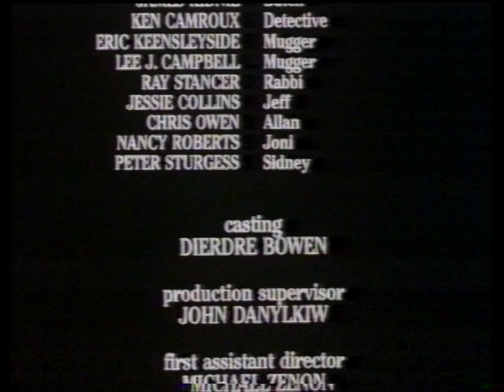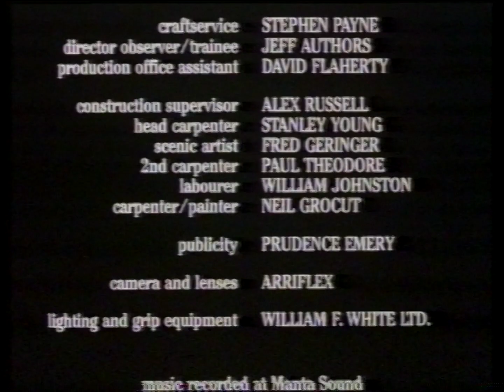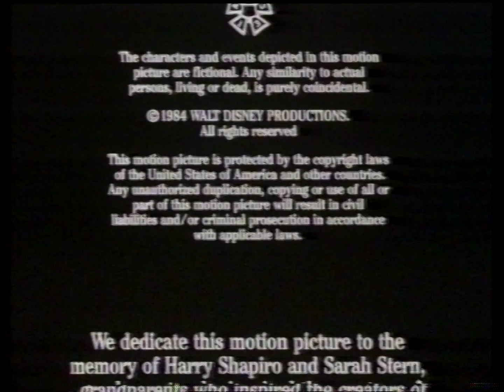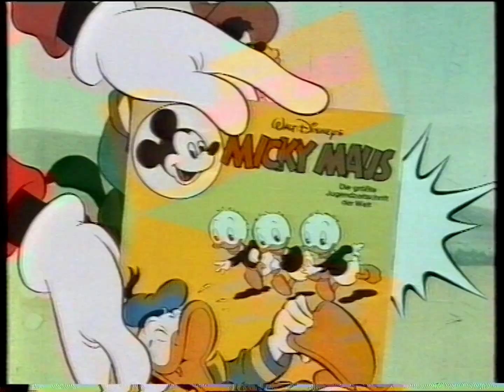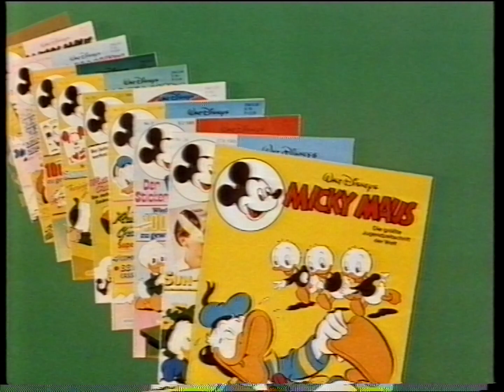The Undergrads German VHS Closing (Disney) 1986 HQ audio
Here are the list of contents inside this VHS closing:
1. The Undergrads outro
2. Micky Maus Bringt's promo/advertisement

I reuploaded this VHS Closing because my previous upload was filled with overboosted audio volume. The audio levels are now normalized to a respectable level for people to hear clearly.